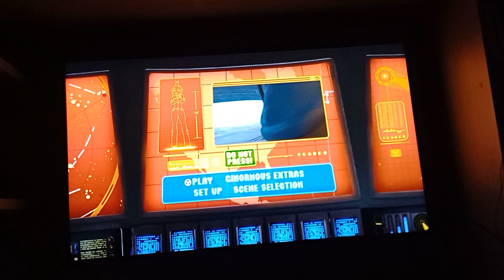Monsters vs Aliens Main Menu (Singaporean/🇸🇬) (V2) DVD-Video Collection